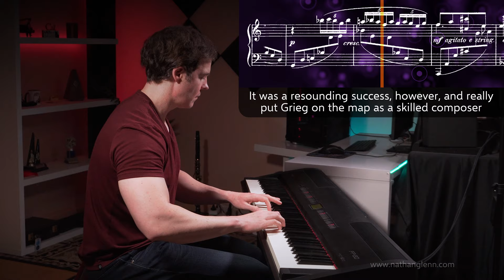This music takes you to another dimension 🎹 (scrolling music with orchestration)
Edvard Greig's Piano Concerto in A minor, one of the most performed piano concertos today, and one of Grieg's most famous works! This theme is from the 3rd movement.

Let me know if you'd like more content in this style. Hitting the Like button helps me out a lot, and also lets both me and YouTube know that you enjoyed it 😊